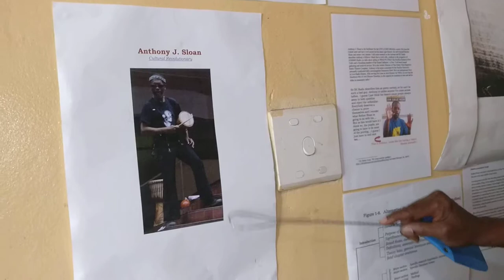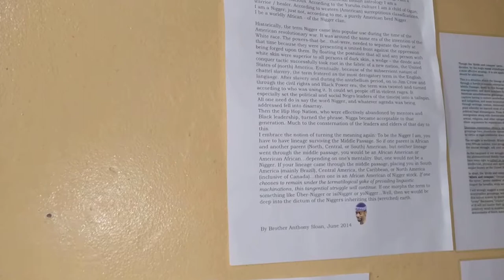Wakanda series intro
Molweni (Greetings)
This is the first in a series of postings centered on the Marvel comic book world of *Black Panther.*
It is my opinion this event, the opening of the film in February of 2018 will be an absolutely momentous occasion...We're talking about shutting down school because all the students will be at local movie theaters momentous, taking a sick day off work momentous...
So, since i am here in Southern Africa, and the comic book nerds can fill folks in on those kinds of aspects of this phenomenon; i figure it would be good to fill in cultural and political aspects of this  event as we approach the release date.
These recordings will take place mainly at my home office but may also happen other places in Southern Africa.
This series will be video recorded by my associate Masixole - a resident of Dimbaza Township in the Eastern Cape of South Africa.

This is the official series beginning but if you wish to view a prequel to the series, you may want to check out this posting from my Dispatch series
Wakanda...